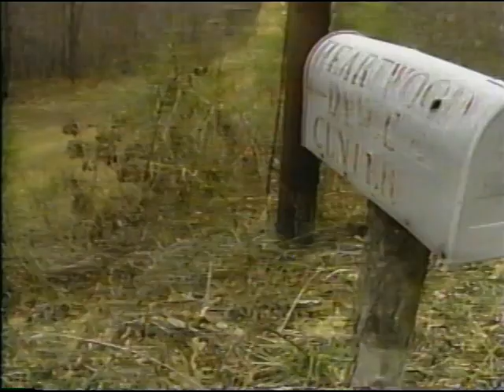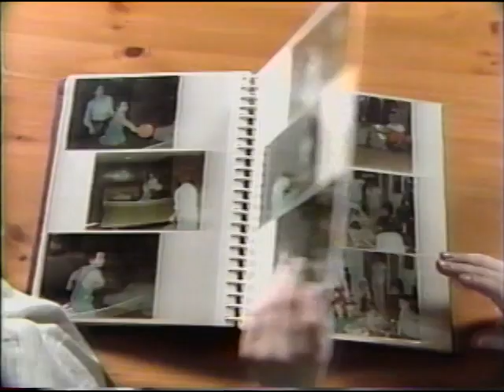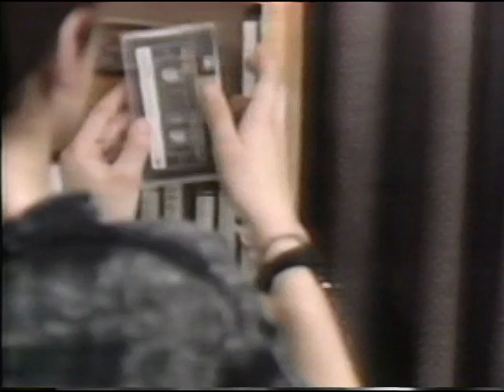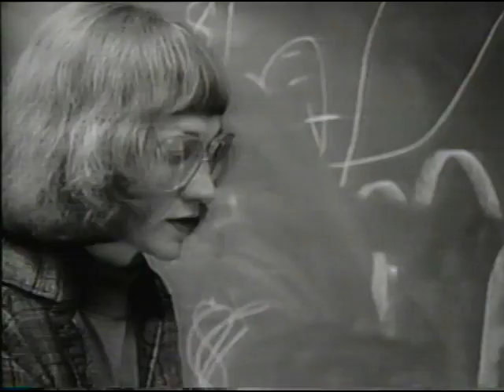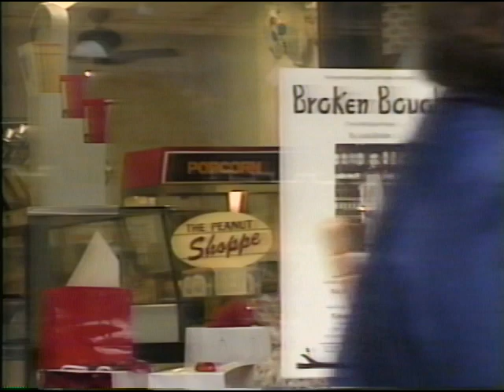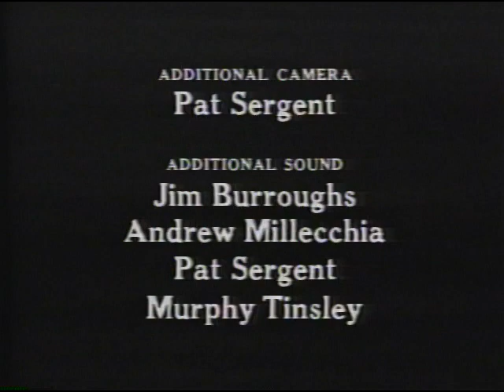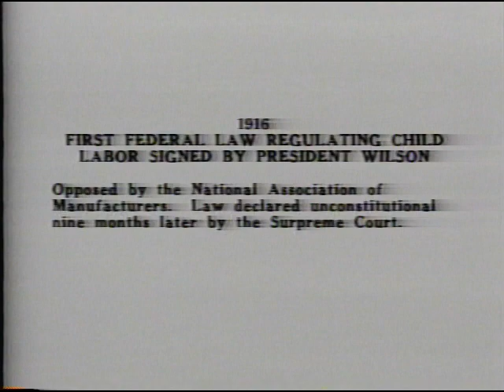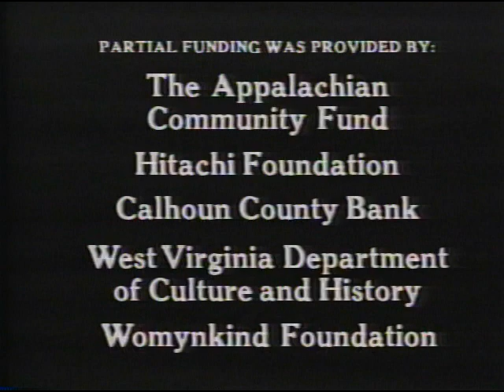ACT UP: The Story of a Heartwood In The Hills Theatre Production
"ACT UP The Story of a Performance" is an educational TV series developed by West Virginia Public Broadcasting over the Fall and Winter of 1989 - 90 during rehearsals and the one performance of "Broken Bough, the Child Labor Piece". The play was written and directed by Jude Binder, artistic director of Heartwood Dance Center (now Heartwood in the Hills ) and based on the photographs of Lewis Hine, the laboring children themselves, and early twentieth century labor activist Mother Jones.
Performed by Jude Binder and the children of Calhoun County, West Virginia, with musician Bill Wellington, singer Ginny Hawker, actor Michael Martin, Mother Jones scholar Lois Maclean, and the series directed by John Nakashima